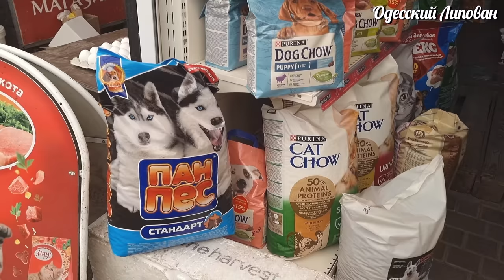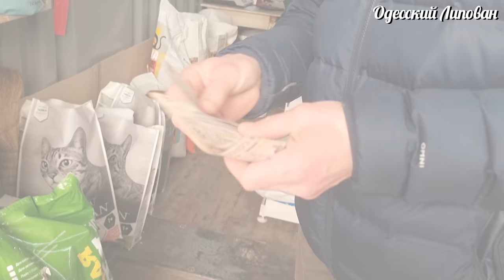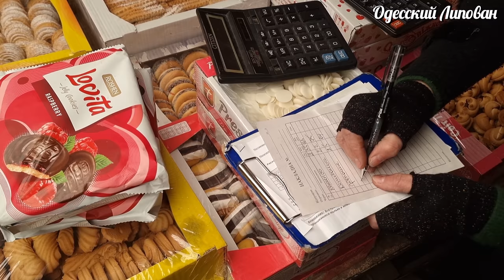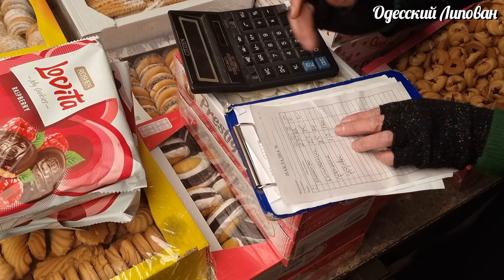ОДЕССА 22 МАРТА/ Людей всё БОЛЬШЕ и БОЛЬШЕ/ МЕГА ЗАКУПКА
ДРУЗЬЯ ПОДДЕРЖИТЕ !!!
Мы благодарны любой финансовой поддержке!
Приват Банк : Arkhipova Kateryna
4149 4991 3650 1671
Western union
Surname : Arkhipova
Name : Kateryna
Country : Ukraine
Important - receiving a transfer in hryvnia UHA
the receipt must indicate the amount in figures in hryvnia UHA
Also
MoneyGram
RIA
PrivatMoney
Банк ПУМБ :
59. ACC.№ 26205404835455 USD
Name Arkhipova Yekaterina
Adress: 65000 Odessa Lustdorfskay Street 166, 13
57 Account with institution S.W.I.F.T. -  BIC:      FUIB UA 2X
FIRST UKRANIAN INTERNATION BANK
4 Andrivska STR., KYIV, 04070 UKRAINE
56. Intermediary  S.W.I.F.T. -  BIC:
BKTRUS33
Deutsche Bank Trust Company
Americas, 60 Wall Street, 10005 NY, New York, USA

IRVTUS3N
The Bank Of New York Mellon
One Wall Street, 8th Floor, 10286 New York

CHASUS33
JP Morgan Chase Bank N.A. 270 Park Avenue,
NY 10017, New York
70 Not commercial transfer
Ещё одна карта.
Банк ПУМБ :
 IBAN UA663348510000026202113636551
Банк-Получатель
Account with institution
S.W.I.F.T.-BIC FUIBUA2X
Банк-кореспондент
Intermediary :
S.W.I.F.T.-BIC IRVTUS3N
S.W.I.F.T.-BIC CHASUS33
Одесса 10 марта 2022. Что происходит в городе? Хорошие НОВОСТИ и ДОБРЫЕ ДЕЛА!!!